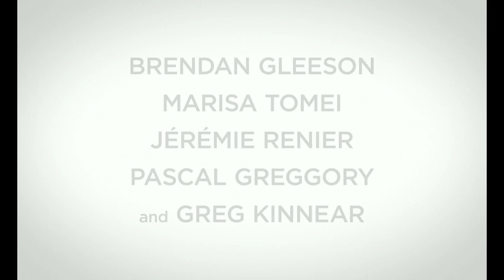Frankie 2019 New Trailer, Marisa Tomei, Isabelle Huppert @Everything New4U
Unfolding over the course of a late summer's day in the fabled resort town of Sintra, Portugal, FRANKIE follows three generations who have gathered for a vacation organized by the family matriarch (Isabelle Huppert). In this fairy tale setting, husbands and wives, parents and children, friends and lovers - stirred by their romantic impulses - discover the cracks between them, as well as unexpected depth of feeling.